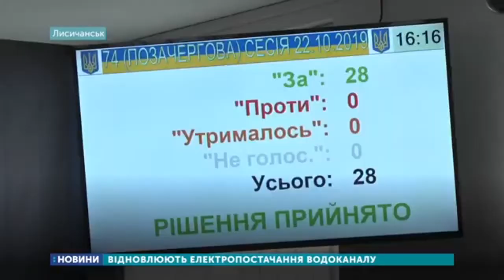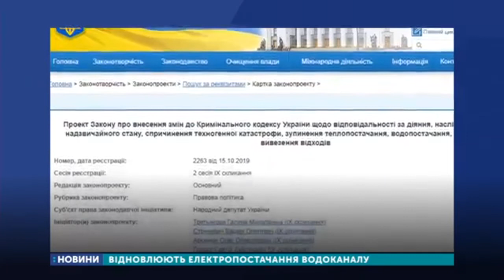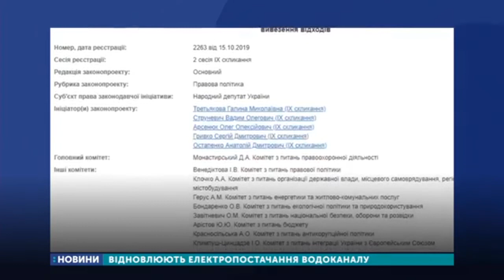Лисичанського водоканалу відновлюють електропостачання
Працівники «Луганського енергетичного об’єднання» відновлюють електропостачання Лисичанського водоканалу. На погашення боргу комунального підприємства перед енергетиками сьогодні виділили 2 мільйони гривень з обласного та місцевого бюджетів. Води в Лисичанську не було п’ять днів.